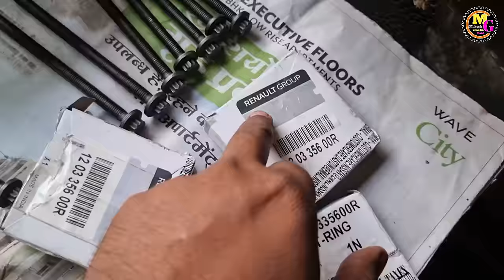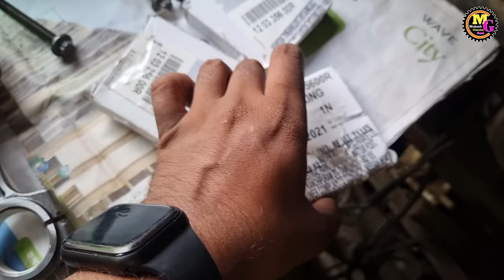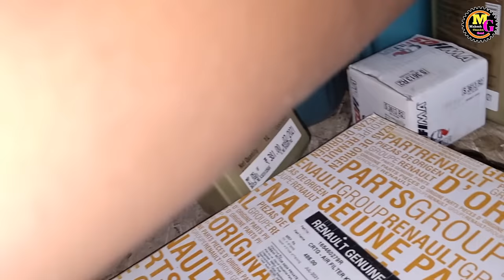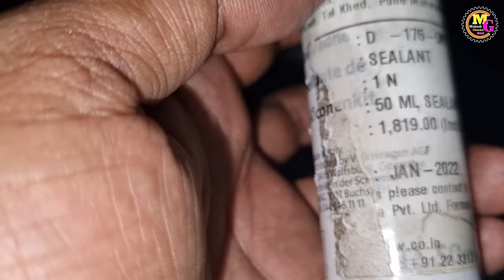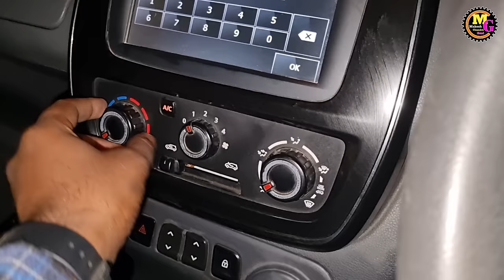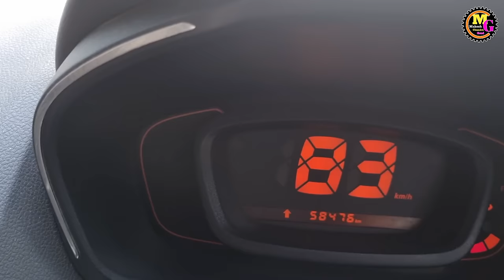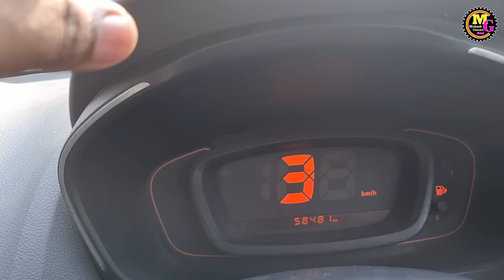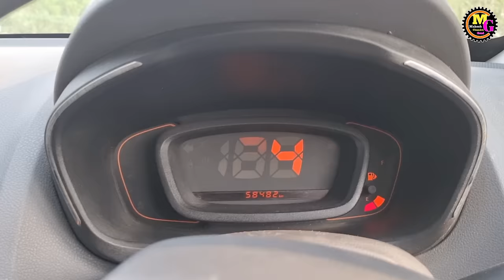Engine overhaul Renault kwid